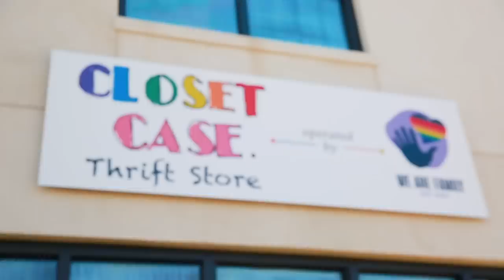I Went To Charleston With No Clothes · The Empty Suitcase Show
Kristin goes to Charleston with an empty suitcase (and Freddie!) and has to find two complete outfits for a day look and a night look.

MUSIC

STILLS
Pixel game buttons. Games UI, gaming controller arrows and 8 bit pixels button vector set
Tetiana Lazunova/Getty Images

Charleston, South Carolina
drteest/Getty Images
4k Aerial of Charleston South Carolina at Sunrise
John Neff/Getty Images
Shooting of hours. Time lapse. Shooting on a green background.
Dmitro2009/Getty Images
Beautiful Realistic Fire Ignition on Black Background with Alpha Matte. Loop-able Flame 3d Animation with Alpha Mask Easy Integration into Video.
Silver555/Getty Images